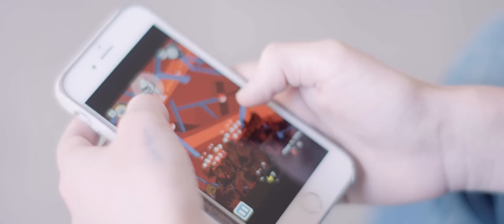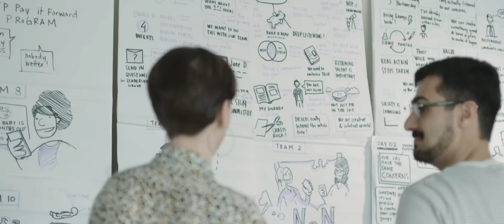HopeLab: Combining Science & Design to Help People Thrive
HopeLab is a non-profit organization dedicated to improving the health and well-being of kids and young adults through the application of engaging technologies backed by rigorous research. We believe that technology can empower individuals, support behavior change, enhance human connection, and increase our capacity for self-efficacy.